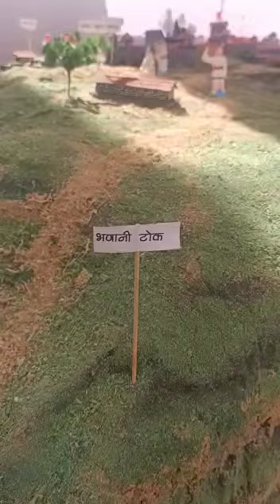Killa fort making 2020 want to meet the team who made this fort in 2020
received this video on whatsup. Don't know the person who make this fort. if u know him plz let us know